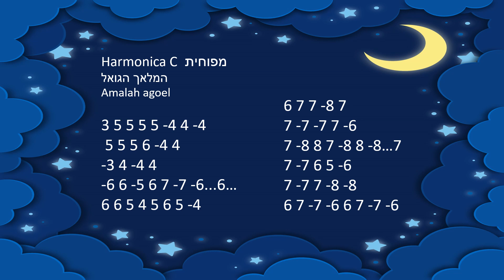המלאך הגואל מפוחית - Amalah agoel harmonica C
איך לנגן המלאך הגואל במפוחית דיאטונית C
how to play amalah agoel in diatonic C harmonica